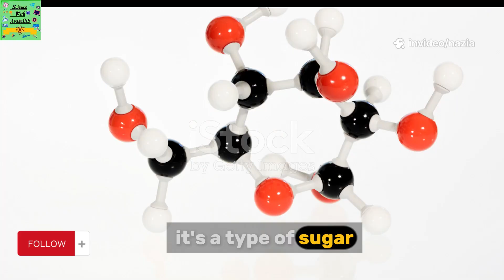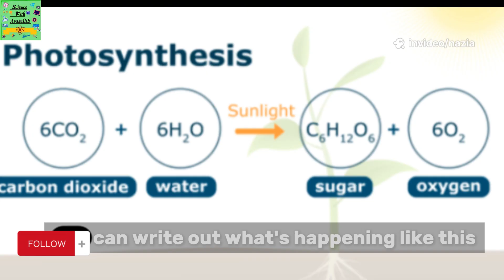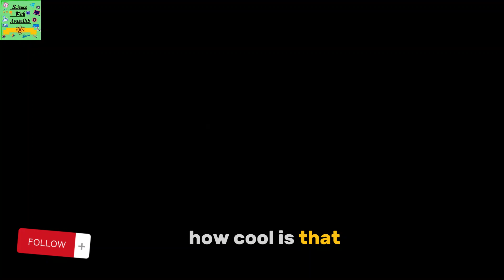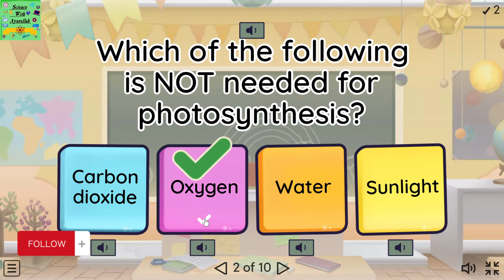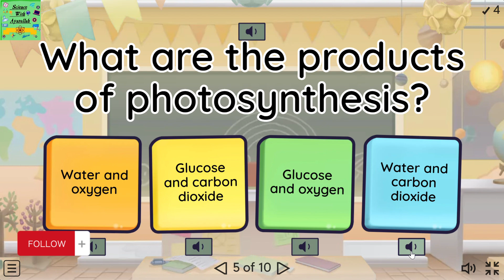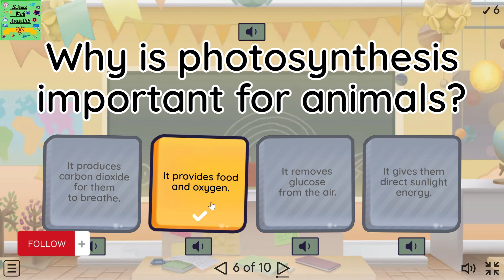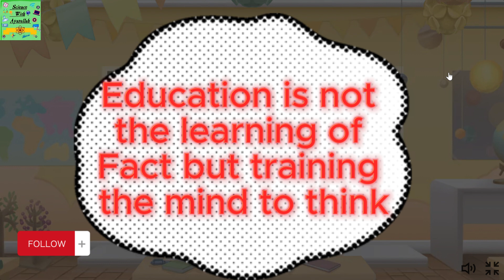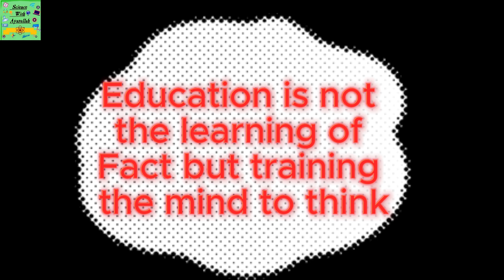Cambridge science grade 9| Unit :1.1|Photosynthesis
This channel is a complete education channel aiming to spread Academic and general knowledge to science and related activities.

This channel consist of various projects and models for ongoing cambridge Elementary, Secondary and IGCSE Science learners book , Science facts , Experiments for students of all grades
For videos related to cambridge primary science learners book grade2 all Units .

Everything Is easy for science New channel, new experiments Learn how things work, more experiments, more knowledge.
                                                     To this
channel :) '' Science with Ayazullah''
BE SAFE WITH ADULT SUPERVISION...

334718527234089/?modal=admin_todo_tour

cambridge primary science
Science experiments